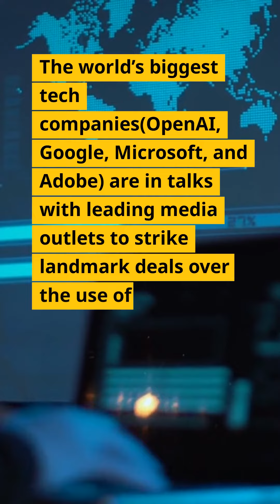Don't Miss the Latest Artificial intelligence News